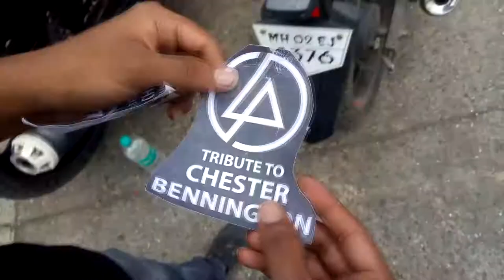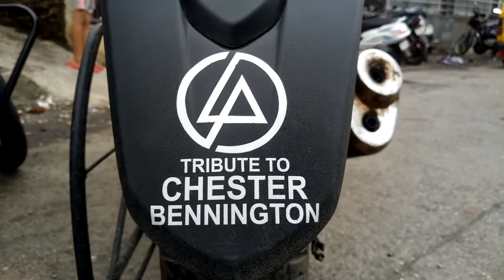Tribute to Chester Bennington - Linkin Park (Stickering on My Gixxer)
This video is just a small tribute to the legendary singer CHESTER BENNINGTON